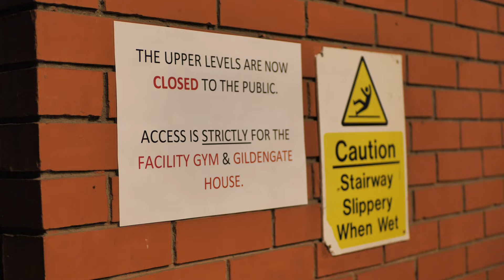How quickly can I get spotted by a Hikvision?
Anglia Square, Norwich. The security guard was nice. Same can't be said with the security guards in an upcoming video, it has been edited, and has been sitting as unlisted for 2 weeks. The situation got so bad as it'll remain unlisted while I undergo a legal process to get compensated. I can't give any details.

I really want to urbex Anglia Square, sadly it's super boarded up. I want to know what lifts the car park and Gildengate House have. When I was a kid, I rode the main lifts in Anglia Square car park, it was a single or two speed lift which was super harsh, this is a memory which has stuck with me. As I said in the video, if I don't see it, this will get lost to history. Now I can't even go to the upper level. It would help if I took the stairs on the far end and didn't bring a bike. I hate that it's getting more and more closed off. Back in 2013, Anglia Square had a red carpet rolled out, and hosted the premier of Alan Partridge Alpha Papa now it's just rotting.